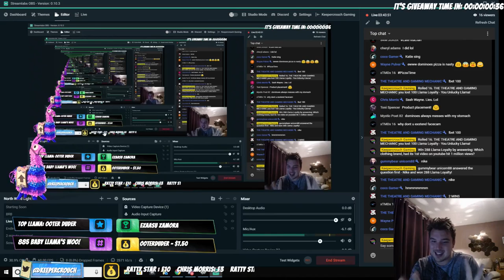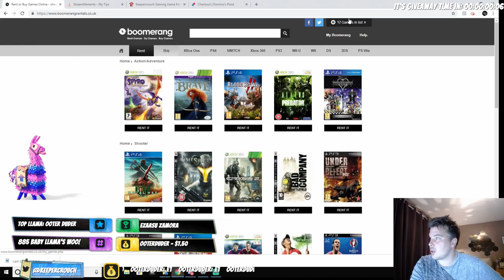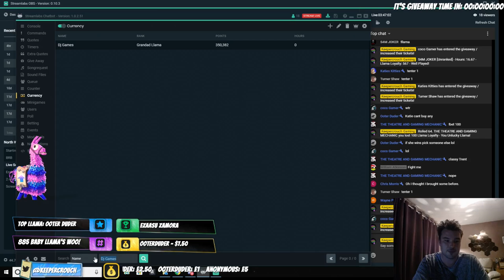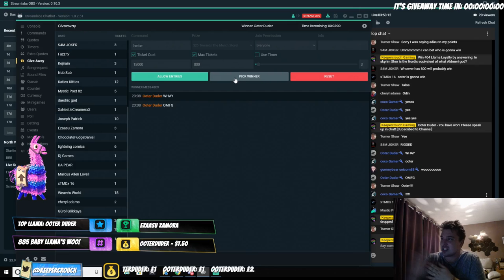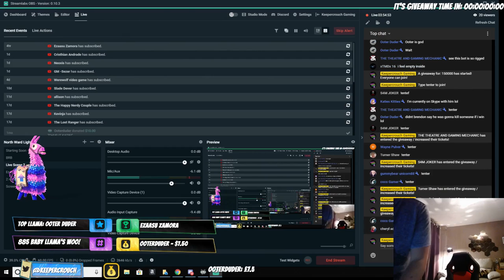GIVEAWAY TIME - Lets play The Last Of Us Remastered - 1st EVER playthrough - Ep1 - 60FPS & 1080p -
Thank you Laughable Larry! For your $185 donations! You are amazing.

Currently on my streaming list is:

Fallout 4
Skyrim
Witcher 3
Fortnite

Some other commands are:

!xbox
!t4s
Rules:

1) The biggest rule is to have fun in the stream, we are a great community and we are growing fast. Enjoy the stream and interact with all the people that are in chat.

2) Do not ask to be mod. We assign mods on the basis of there activity and hitting a certain rank. You will be invited to become one which is not compulsorily.

3) No self promotion, we are very strict on this rule, we understand you have a channel and want to be shouted out, but this has to be done in moderation. Our bots will automatically block any links and then you will be placed in time out for 300 seconds.